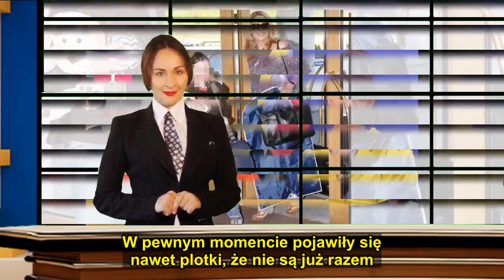Ewa Wachowicz: Teraz czas na ślub?